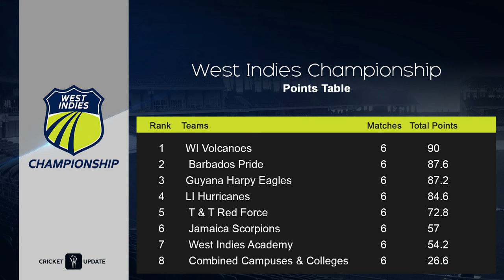Round 7, day 1: CWI 4-day championship | SportsMax Zone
Round 7, day 1: CWI 4-day championship